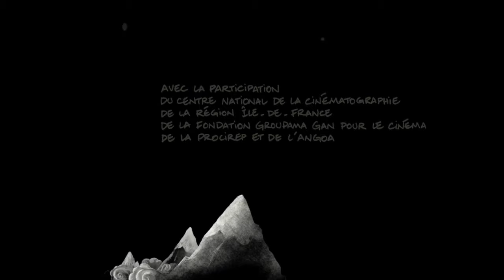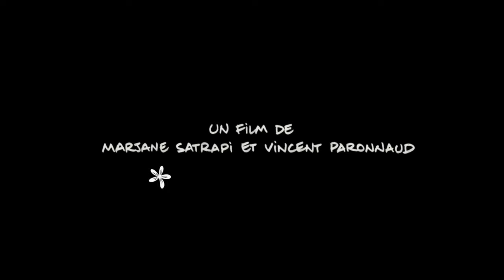Persepolis - Chapter 1 - 4 (Movie)